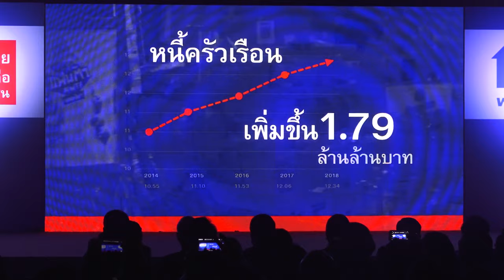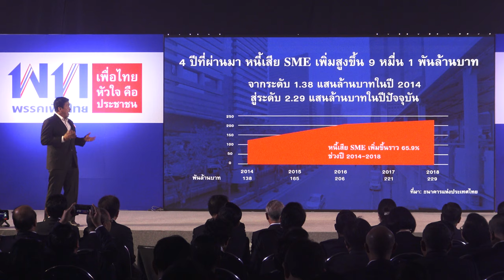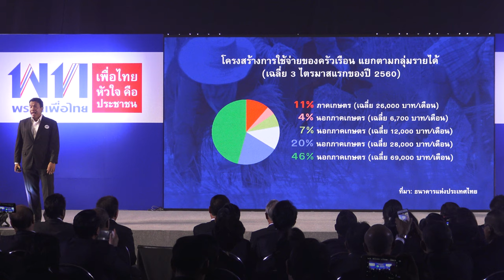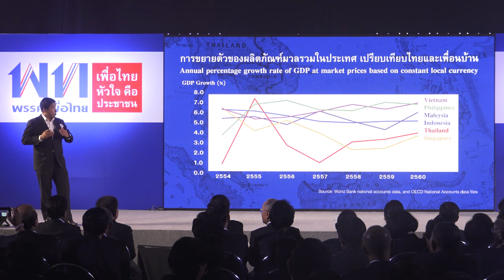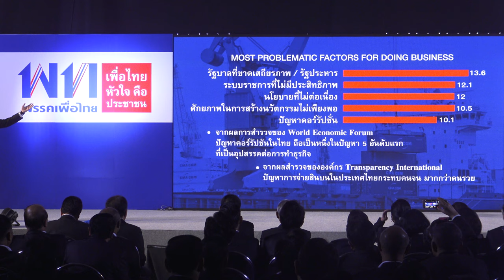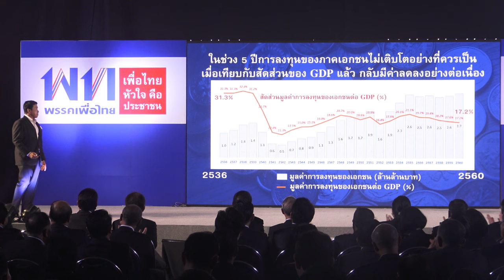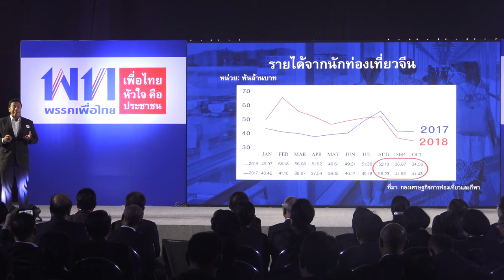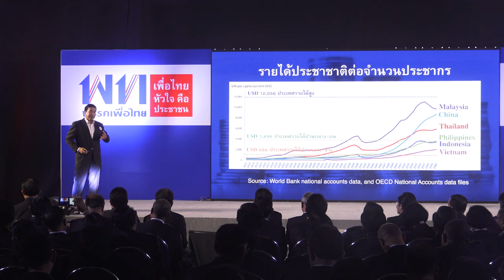"ชัชชาติ-สุดารัตน์" นำเพื่อไทย ประชุมสู้ศึกเลือกตั้ง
พรรคเพื่อไทย จัดประชุมเตรียมการเลือกตั้ง และรับทราบแนวปฏิบัติในการรณรงค์หาเสียงของพรรค มีผู้สมัครและสมาชิกพรรคจากทั่วประเทศเข้าร่วมประชุม โดยมีแกนนำพรรคประกอบด้วย พล.ต.ท.วิโรจน์ เปาอินทร์ หัวหน้าพรรค นายภูมิธรรม เวชยชัย เลขาธิการพรรค คุณหญิงสุดารัตน์ เกยุราพันธุ์ ประธานคณะกรรมการยุทธศาสตร์การเลือกตั้ง นายชัชชาติ สิทธิพันธุ์ นายชัยเกษม นิติสิริ ร.ต.อ.เฉลิม อยู่บำรุง ประธานคณะกรรมการรณรงค์หาเสียงเลือกตั้ง นายชูศักดิ์ ศิรินิล ประธานคณะทำงานฝ่ายกฎหมาย โดยมี นายวัฒนา เมืองสุข เข้าร่วมประชุมด้วยตามปกติ แม้ว่าจะมีภาพและคลิปหลุดว่อนโซเชียลมีเดียอยู่ใขณะนี้ ทั้งนี้บรรยากาศเป็นไปอย่างคึกคัก

นายชัชชาติ กล่าวว่า จากการที่เราได้ไปลงพื้นที่สำรวจและทำโพลมา พบว่าประชาชนประสบปัญหาเศรษฐกิจปากท้อง และเชื่อว่าภาคธุรกิจก็เห็นตรงกันว่าเศรษฐกิจไม่ได้ดีขึ้น โดยเฉพาะในระดับกลางและล่าง วันนี้หนี้ครัวเรือนเพิ่มขึ้นอย่างมาก ที่สำคัญคือหนี้เพิ่มเร็วกว่ารายได้ และรัฐบาลก็บอกเองว่าคนจนกำลังจะตายอยู่แล้ว เรามีเศรษฐกิจที่แข็งบนแต่อ่อนล่าง มีความเหลื่อมล้ำสูง ไม่เช่นนั้นจะมีงานโต๊ะจีนสามล้านบาทได้อย่างไร ตลอด 4 ปีที่ผ่านมา เราใช้งบประมาณแบบขาดดุลทั้งหมด ซึ่งการใช้เงินจำนวนนี้ไม่ใช่เรื่องผิดปกติ แต่เมื่อเราใ้ช้เงินขนาดนี้เศรษฐกิจประเทศควรโต้ขึ้น ควรสร้างการหมุนเวียนทางเศรษฐกิจได้ดีกว่านี้ แต่สิ่งเหล่านี้หายไปไหน ยิ่งไปกว่านั้นกลับได้หนี้มากเพิ่มขึ้น ทั้งนี้เรื่องเศรษฐกิจหัวใจ คือความมั่นใจ แต่ความไม่มั่นคงของรัฐบาลและกฎหมายที่เพิ่มขึ้นเรื่อยๆ แต่กลับไม่มีการตรวจสอบเรื่องคอร์รัปชันทำให้เกิดความไม่มั่นใจ หากมีการเลือกตั้งที่โปร่งใสและเที่ยงธรรม ตนเชื่อว่าความมั่นใจจะกลับมาทันที และเศรษฐกิจก็จะไปต่อ

จากนั้น คุณหญิงสุดารัตน์ กล่าวว่า จากการที่ได้ไปรับสมัครสมาชิกพรรค และพบปะประชาชนมาทั่วทุกภาค ต่างร้องเป็นเสียงเดียวกัน ตั้งแต่กลางสีลมยัน จ.ขอนแก่น จ.เชียงใหม่ ไปจนถึง จ.ภูเก็ต ว่า เศรษฐกิจแย่มากค้าขายไม่ได้ มีแต่หนี้สินท่วมหัว เป็นความจริงอันน่าเศร้า สร้างความทุกข์อย่างสาหัสให้กับพี่น้องคนไทยส่วนใหญ่ของประเทศ จากการบริหารจัดการที่ไร้ประสิทธิภาพ ปัญหาของประเทศที่รออยู่ข้างหน้า ท้าทายอย่างยิ่ง และสาหัส แต่เรามั่นใจว่าจะทำปัญหาวิกฤติเศรษฐกิจเหล่านี้ให้สำเร็จในเวลาไม่นาน เพราะเราบริหารจัดการเแบบมีแนวคิด มีประสบการณ์ที่สั่งสมมา ทำให้มองเห็นทางออกและมีวิธีบริหารจัดการ เพื่อแก้วิกฤติเศรษฐกิจในครั้งนี้ แม้ปัญหาจะถูกสะสมจนยากที่จะแก้ แต่ไม่ใช่เรื่องยากสำหรับเรา เพราะเราคิดต่างจากรัฐบาลนี้ที่ยิ่งทำคนส่วนใหญ่ยิ่งจนลง รวยกระจุกจนกระจาย เราพร้อมที่จะทำงานหนักมากกว่าเดิม พร้อมจะพาคนไทยออกจากความทุกข์ในครั้งนี้ไปให้ได้ เพราะทุกข์ของประชาชนคือ ทุกข์ของเรา จะนำความสุขที่แท้จริงกลับมาสู่คนไทยทุกคน เราจะไม่ยอมปล่อยให้ประเทศต้องล้าหลัง ล้มเหลว ถดถอย และสิ้นหวังอีกต่อไป